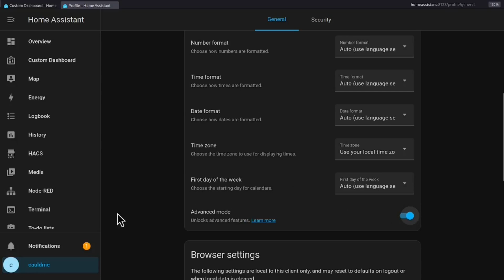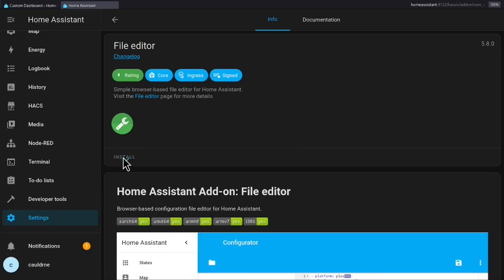I2C and File Editor Installation Instructions for Home Assistant Custom Libraries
Prerequisite #2 to install Home Asistant Libraries for Sequent Microsystems HATs.